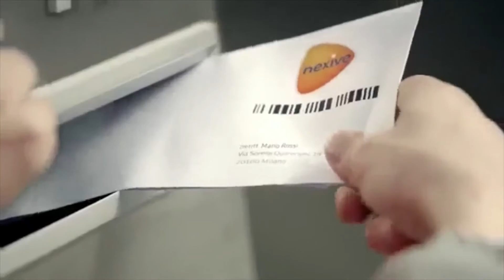Spot Tnt Nexive con Giada Barbieri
La spericolata biondina in motorino è la nostra attrice Giada Barbieri. Tutti i diritti sono riservati - Caremoli Ruggeri Srl